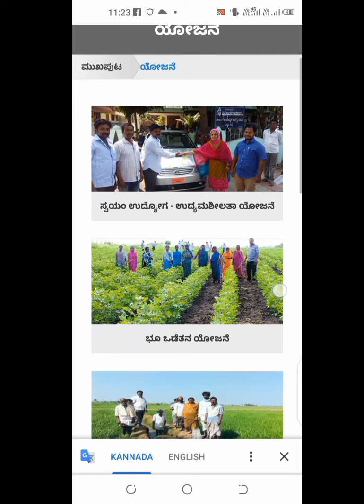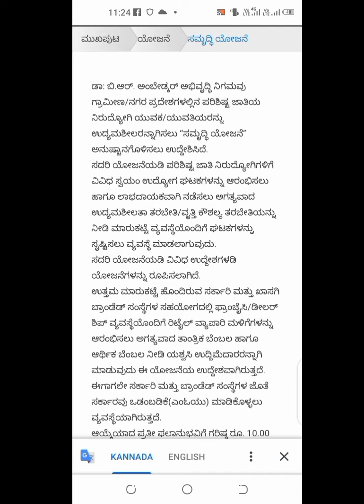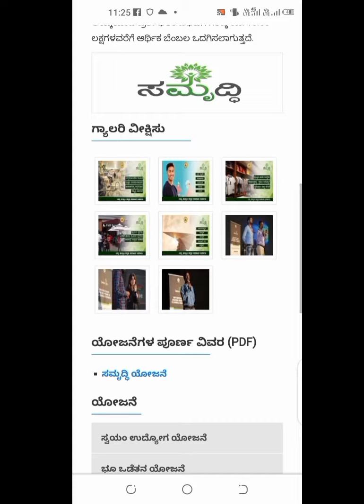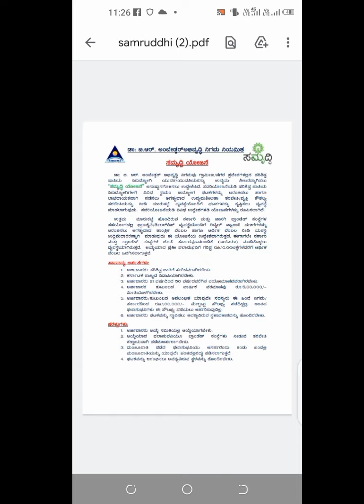Dr BR Ambedkar Samruddhi subsidy scheme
ಡಾಕ್ಟರ್ ಬಿಆರ್ ಅಂಬೇಡ್ಕರ್ ಅಭಿವೃದ್ಧಿ ನಿಯಮ ನಿಗಮಿತ ದಿಂದ ಸ್ವಯಂ ಉದ್ಯೋಗ ಶೀಲರಿಗೆ ಸಹಾಯಧನ,60 ಪರ್ಸೆಂಟ್ to 70 ಪರ್ಸೆಂಟ್ ಉಚಿತ ಸಬ್ಸಿಡಿ ನೀಡಲಾಗುವುದು.

video is for educational purpose only, copyright disclaimer under section 107  of the copyright act 1976, allowance is made for" fair use" for purposes such as criticism, comments, news reporting, teaching, scholarship, and research, fair use is a use permitted bike corporate statute that might otherwise be infringing.non-profit,